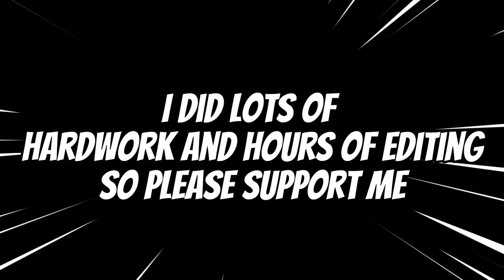Fight Back Sniper Montage 800 Hours of PUBG PC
Hello guys this is How 800 Hours looks like in Pubg pc.
Let me dive in to Pubg pc again and will be back with another masterpice for you.